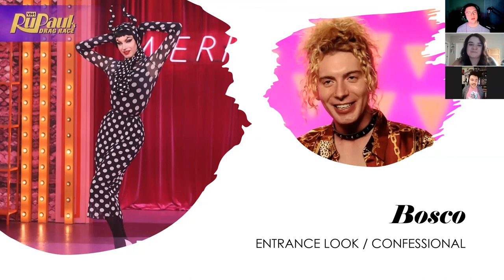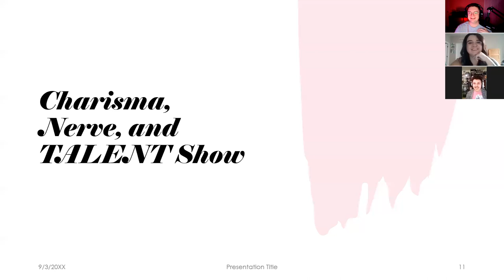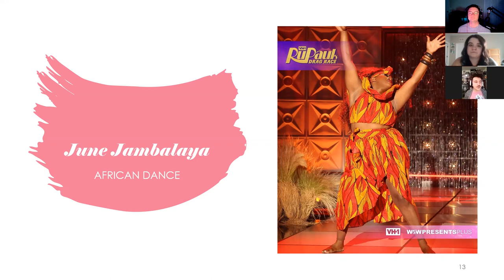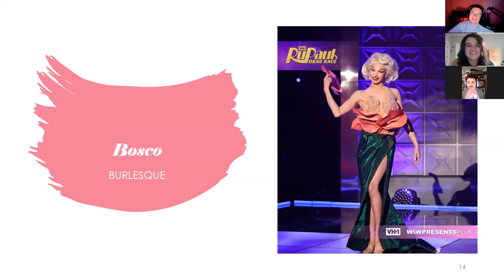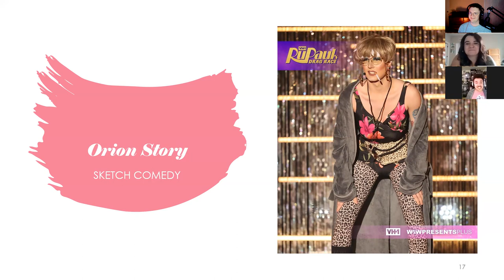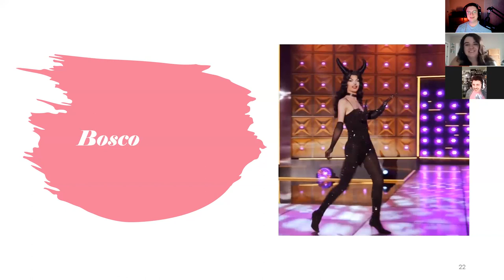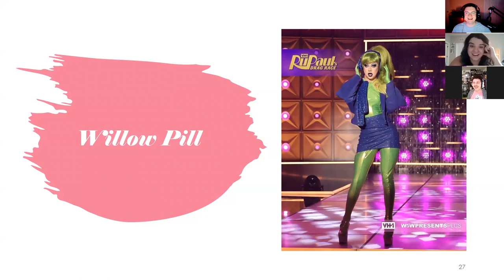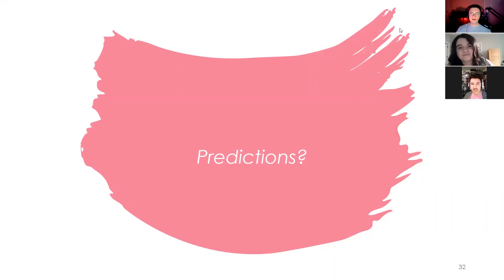Season 14, Episode 1 Big Opening Part 1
Myles, Jake, and Amber dive into the first premiere of season 14. We discuss the lack of Mike Ruiz, Gia Gunn being her usual self on twitter, and the fact that maybe. just maybe, Orion Story could be the trade of the season? Tune in and give us a follow!